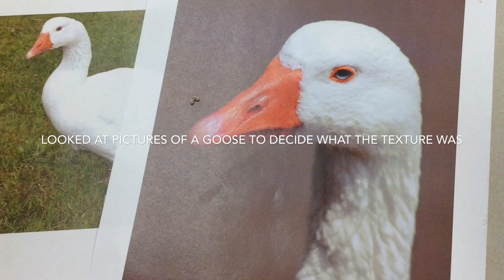Goose Shaped Teapot